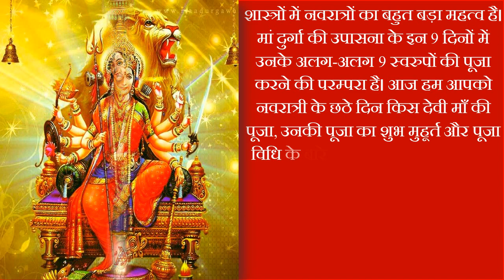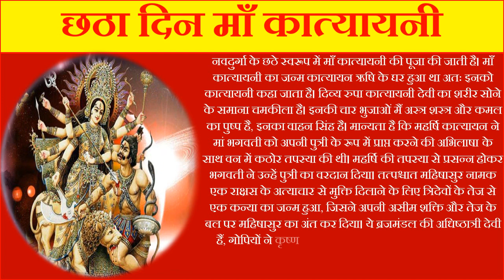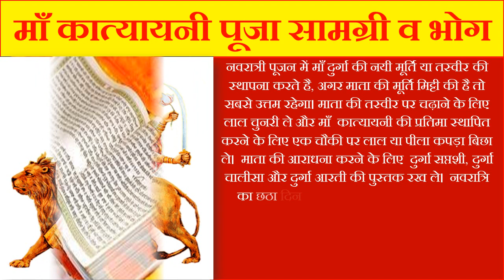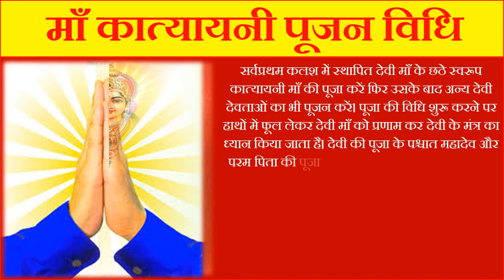नवरात्रि छठा दिन डेट टाइम मुहूर्त पूजा विधि Navratri 2019 Durga Pooja Festival Sixth Day